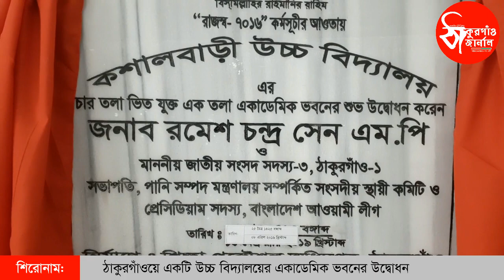ঠাকুরগাঁওয়ে খুব শীঘ্রই একটি ইঞ্জিনিয়ারিং কলেজের নির্মাণ কাজ শুরু হবে | Thakurgaon Journal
ঠাকুরগাঁওয়ে ৭৫ লক্ষ টাকা ব্যয়ে কশাল বাড়ি উচ্চ বিদ্যালয়ের একতলা একাডেমিক ভবনের উদ্বোধন করা হয়েছে। সোমবার বিকেলে একাডেমিক ভবনের উদ্বোধন করেন বাংলাদেশ আওয়ামী লীগের প্রেসিডিয়াম সদস্য ও ঠাকুরগাঁও-১ আসনের সংসদ সদস্য রমেশ চন্দ্র সেন।
উদ্বোধন শেষে বিদ্যালয় চত্বরে আলোচনা সভা অনুষ্ঠিত হয়। আলোচনা সভায় প্রধান অতিথির বক্তব্যে সাংসদ রমেশ চন্দ্র সেন বলেন, লেখাপড়ার মান উন্নয়নে ঠাকুরগাঁওয়ে খুব শীঘ্রই একটি ইঞ্জিনিয়ারিং কলেজ নির্মাণ করা হবে। ঠাকুরগাঁওয়ে ইঞ্জিনিয়ারিং কলেজ নির্মাণ করার জন্য ইতোমধ্যে শিক্ষা মন্ত্রণালয় থেকে অনুমোদন দেওয়া হয়েছে। এটি হলে এ অঞ্চলে শিক্ষার মান আরও বৃদ্ধি হবে।